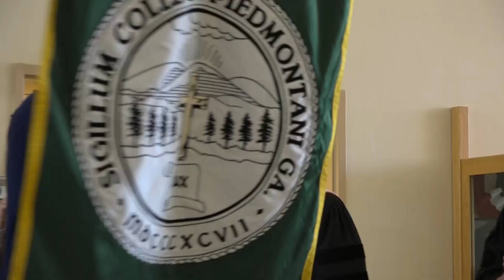Spring 2017 Commencement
Spring 2017 Commencement, Undergrad & Grad. May 6, 2017.